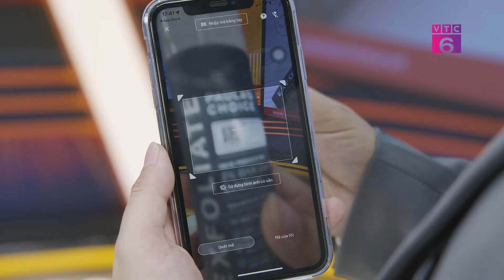Paula's Choice x VTC6 | Mua hàng chính hãng - Chăm da chuẩn khoa học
Với mục tiêu giúp cho hàng triệu phụ nữ trên khắp thế giới tìm ra sự lựa chọn sáng suốt trong việc chăm sóc sắc đẹp cùng tiêu chí đặt sức khỏe khách hàng lên hàng đầu, hướng đến việc mang lại giá trị thực cho người tiêu dùng trong từng mặt hàng, ... các sản phẩm của Paula’s Choice khi đưa ra thị trường đều nhận được lời khen ngời của khách hàng.

Mua sắm mỹ phẩm Paula's Choice chính hãng, đặt hàng nhanh qua thông tin dưới đây: